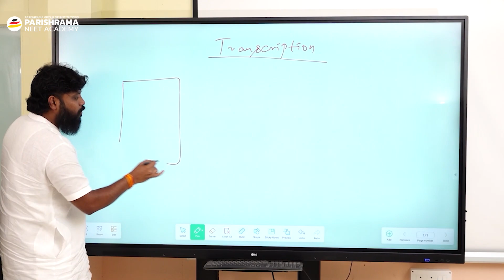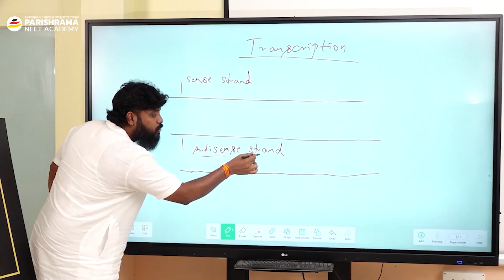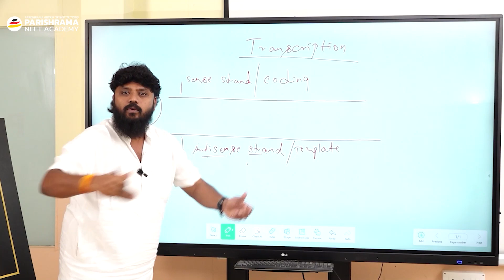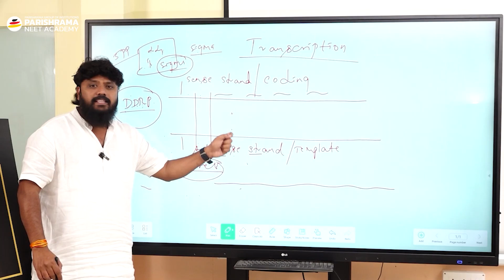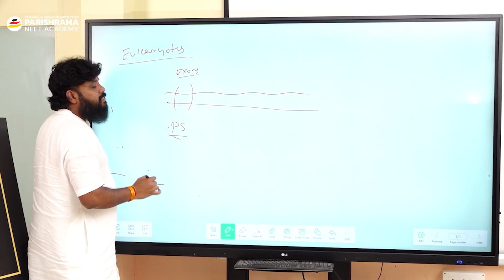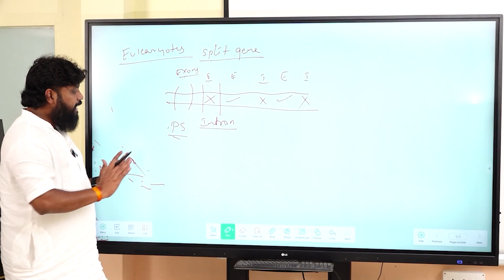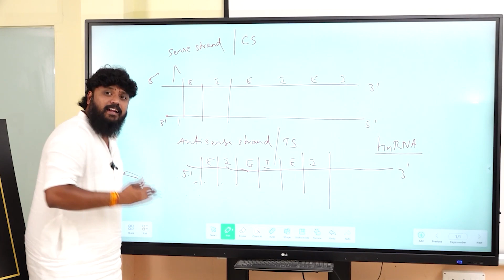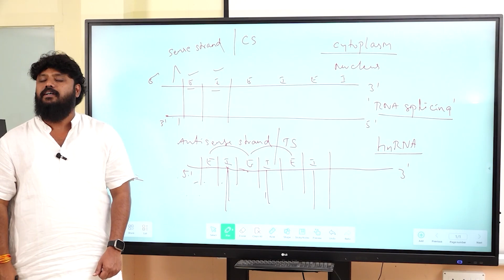BIOLOGY NEET NOTES ON TRANSCRIPTION | GET READY FOR NEET 2024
In Biology, transcription is a key process in the flow of genetic information from DNA to RNA. It occurs in the nucleus of eukaryotic cells and the nucleoid region in prokaryotic cells. Here are some important points explained by our MD Pradeep Eshwar, to his beloved students.